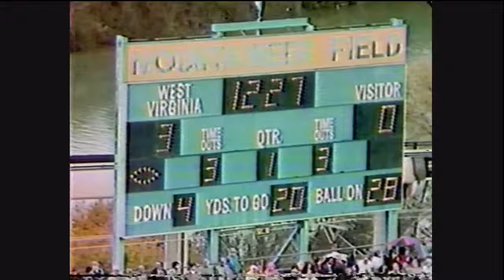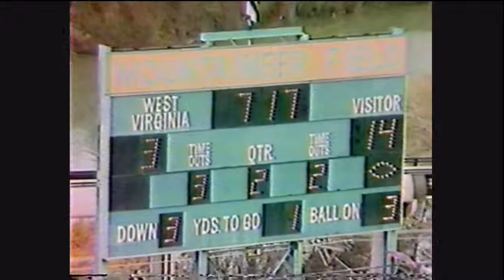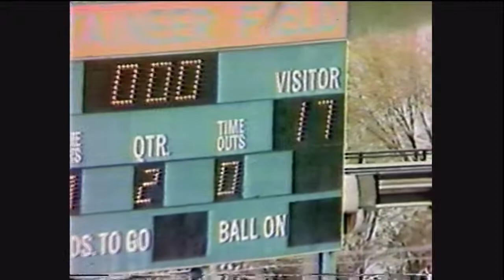Pitt at West Virginia 1977